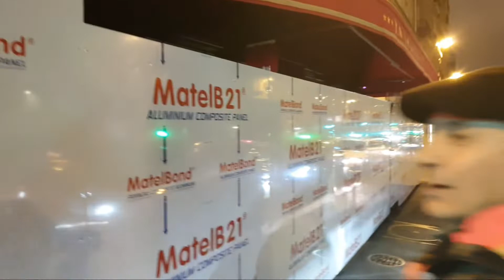«Abonne toi le youtubeur il est là, 25 millions de vues » 3:11 - 3:16 de Bivouac dans le maquis